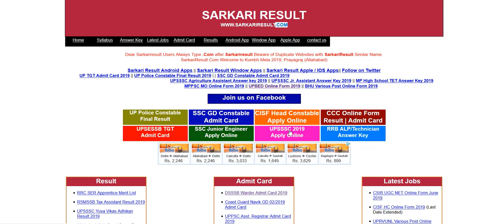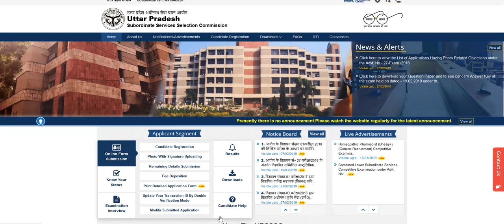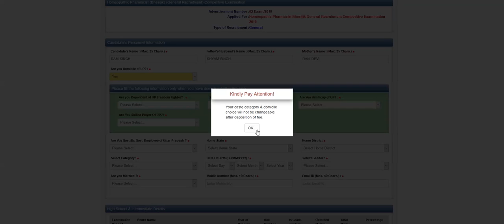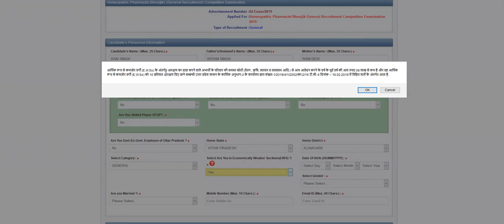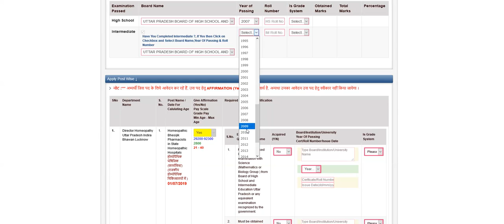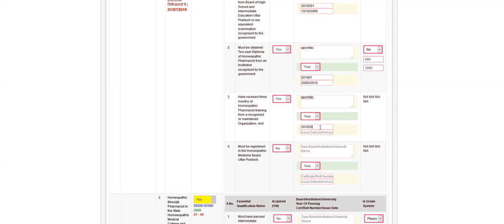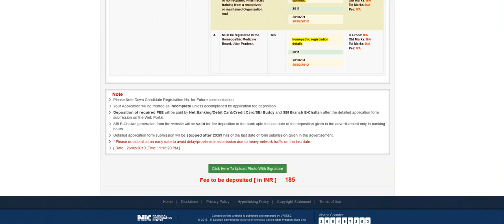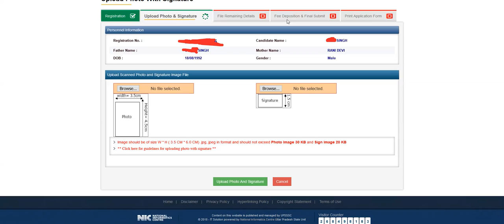UPSSSC Homeopathic Pharmacist Online Form 2019 - फॉर्म कैसे भरे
How to Fill UPSSSC Online Form 2019, Complete Procedure, Eligibility, Age Limit, Total Post and More Others Details Available